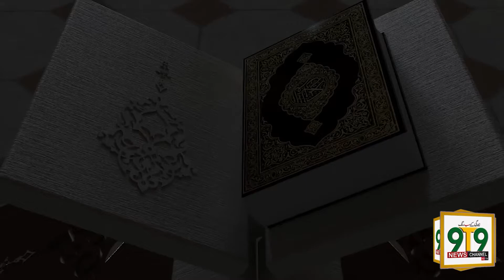EID SPECIAL, Naat khuwan : Hadiya Khan Please watch.